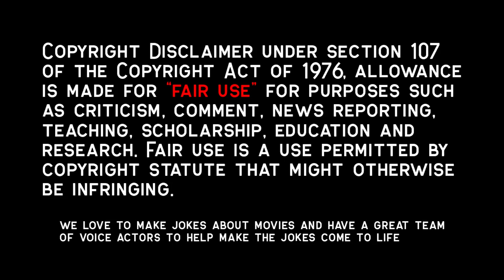Siblings Must Procreate With Each Other In Pandemic That Erases Memories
Confined to their glasshouse, a family survives the shred, a toxin that erases memory. However, when the sisters are seduced by a stranger, their peace is shattered a past best left buried is stirred.

Movie Recap, Movie Recapped, Storyline Movie, Popcorn Recap, Minute Movies, Story Recapped, Fox Recaps, N Recaps, Film Recap, Explainer X, Man of Recaps, Glasshouse 2021, Jessica Alexander